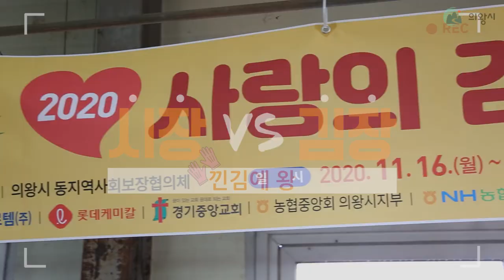[시장이지만 괜찮아!] 2020 사랑의 김장나눔 행사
2020 사랑의 김장나눔 행사에 김장을 하러간 김상돈 시장님의 레벨은?

*코로나19 방역수칙을 준수하여 행사를 진행하였습니다.